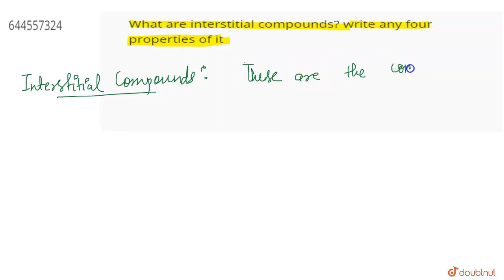What are interstitial compounds? write any four properties of it | CLASS 12 | QUESTION BANK 2021...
What are interstitial compounds? write any four properties of it
Class: 12
Subject: CHEMISTRY
Chapter: QUESTION BANK 2021
Board:Maharashtra Board

👉 Have Any Query? Ask Us.